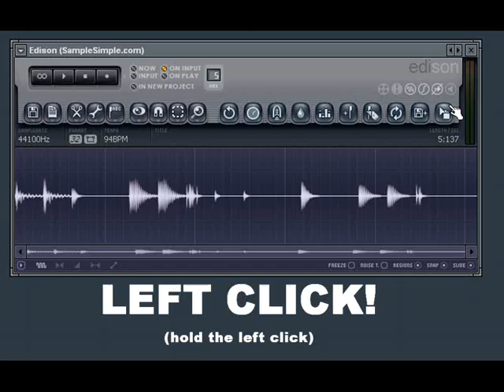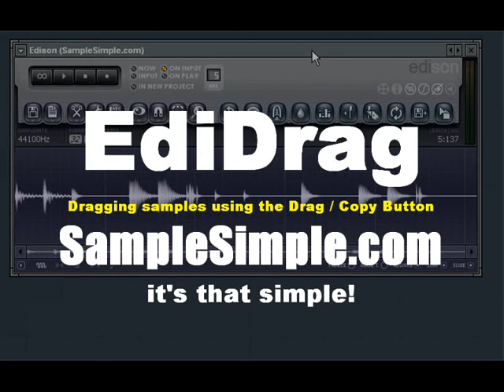How To Sample in Edison (Dragging samples with the FL Studio Edison Drag / Copy Button)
A tutorial on how to use the Edison Drag / Copy Button to create custom sample ktis.

Video features FL Studio 7.4 Beta released this morning.

Receive a free discount when you purchase FL Studio from SampleSimple.com